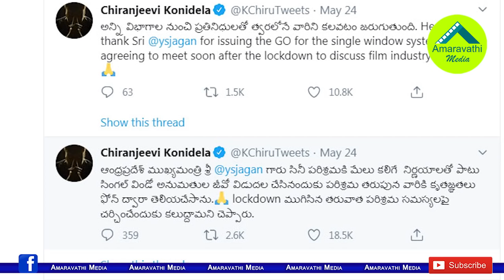విశాఖకు టాలీవుడ్..ఇండస్ట్రీ ముఖ్యులతో జగన్ కీలక భేటీ|Chiranjeevi Once Again to Meet CM YS Jagan Soon